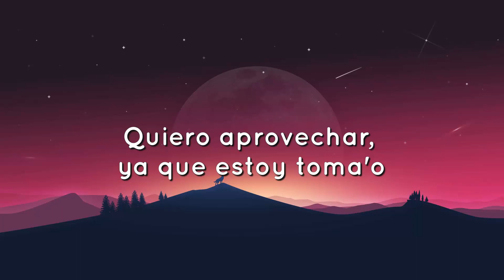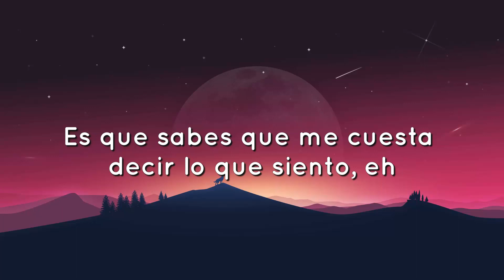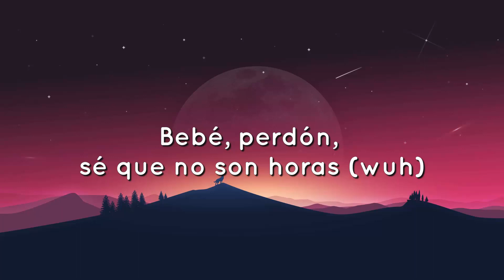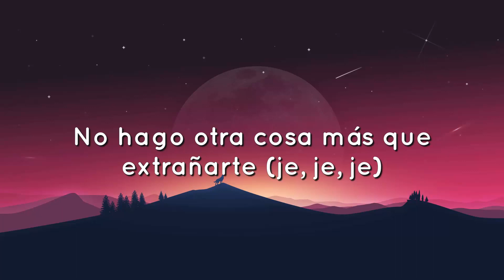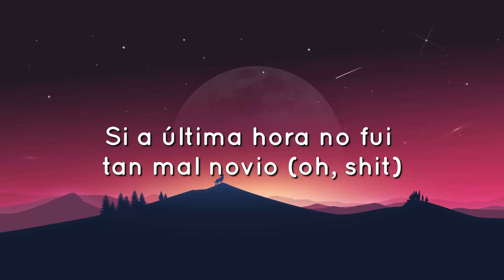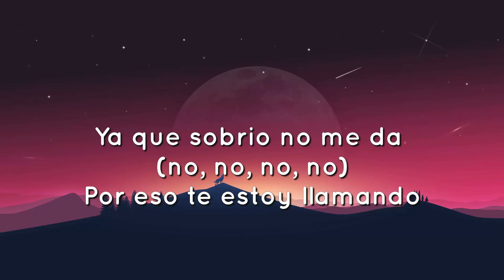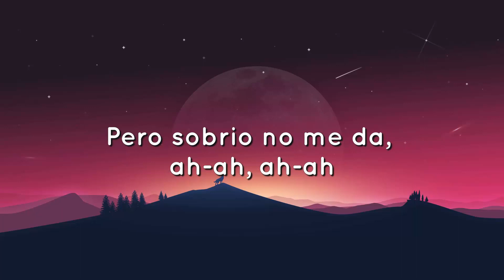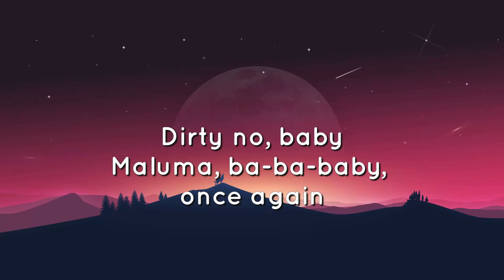🟠 Maluma - Sobrio (Letra/Lyrics)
Pa' poder decirte todas las cosa' que me he guarda'o
Sé que no son horas de llamar, pero te vi en línea
Lo siento
Es que sabes que me cuesta decir lo que siento, eh
Pero es que el trago no colabora (yeah)
No hago otra cosa más que extrañarte (je, je, je)
Estoy bebiendo, supuestamente, pa' olvidarte
Yeih-yeih
Si a última hora no fui tan mal novio (oh, shit)
Pero le estás dando a esto un velorio (hey)
Por eso es que estoy tomando (¡salud!)
Quiero aprovechar
Yah-yah, yeah-yeah, ja, ja
Dirty no, baby
Maluma, ba-ba-baby, once again
Dímelo, Edge, Edge Keityn
Muah